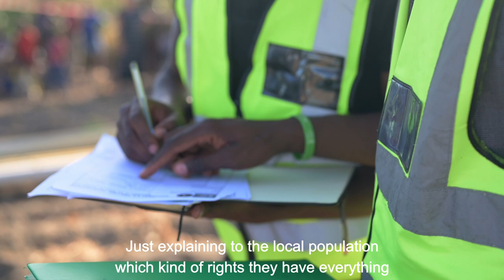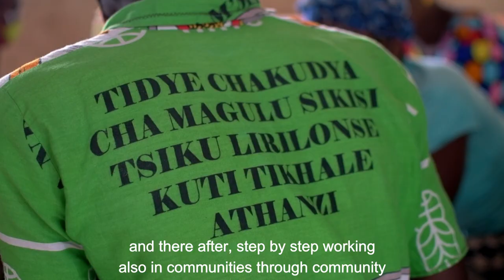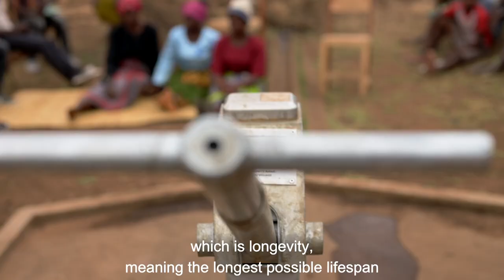THE BIGGER PICTURE